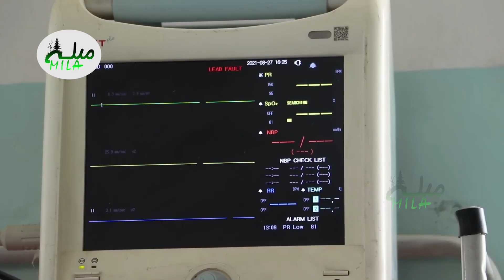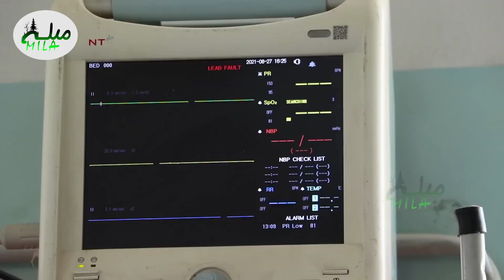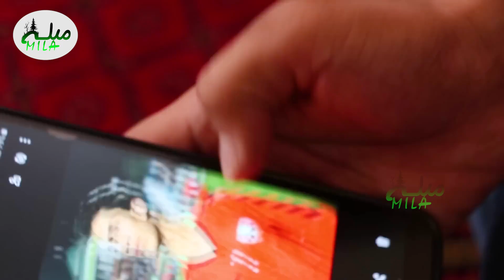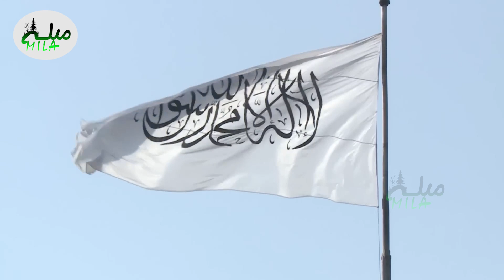مستند سقوط جمهوریت _ سومین سال روز باز گشت طالبان به قدرت The fall of Afghanistan August 16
با سبسکرایب نمودن کانال یا چینل یوتیوب میله برای شما وعده لذت بردن از بهترین ویدیو های از کابل و ولایات افغانستان درمورد مناظر طبیعی؛کلتوری وعنعنات مردم ؛سرگرمی ها؛ سفرها؛ و دها موارد سرگرم کننده از لحظه ها لذت خواهید برد.